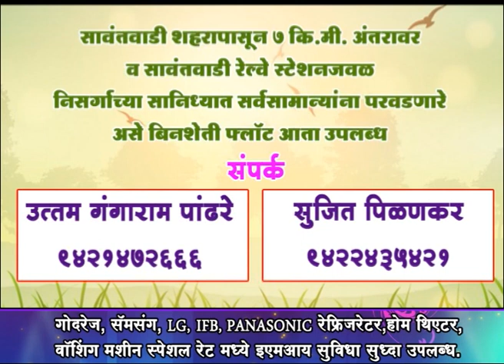३ नोव्हेंबरला डॉ. अनिल काकोडकर यांचे व्याख्यान